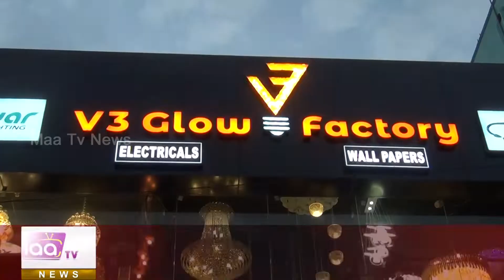V3 ஆர்ட் அண்ட் கிராப்ட் எலெக்ட்ரிக்கல்ஸ் மற்றும் வால்பேபர்ஸ் திறப்பு விழா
பாளையங்கோட்டைபாளை பேருந்து நிலையம் அருகில் V3 ஆர்ட் அண்ட் கிராப்ட் எலெக்ட்ரிக்கல்ஸ் மற்றும் வால்பேபர்ஸ் திறப்பு விழா சிறப்பாக நடைபெற்றது